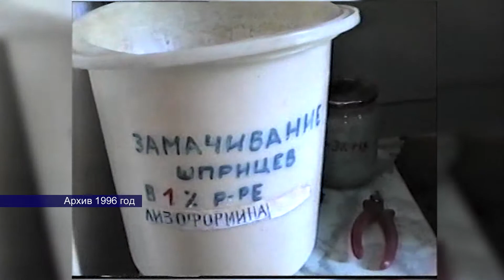16092021 в этот день 1